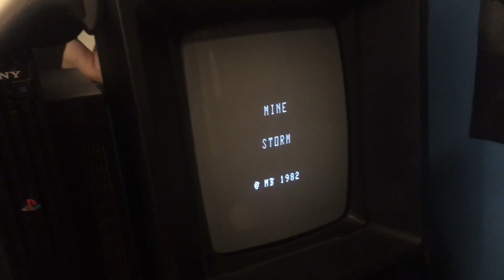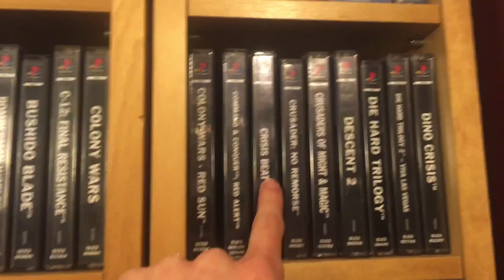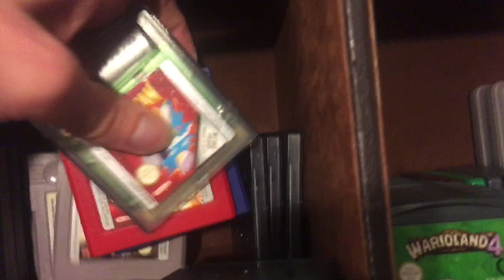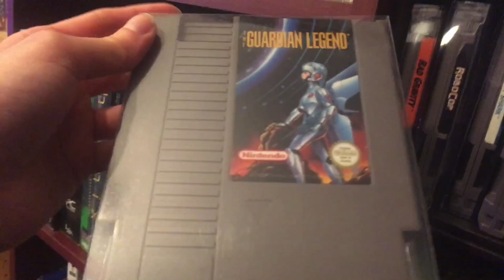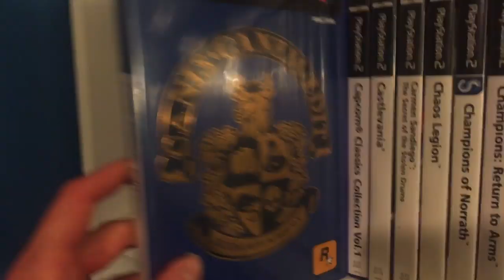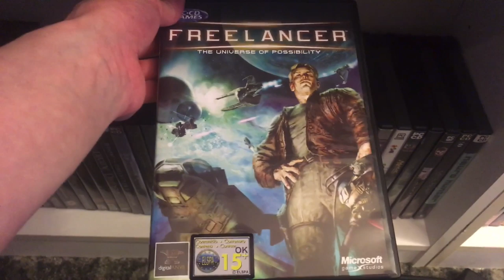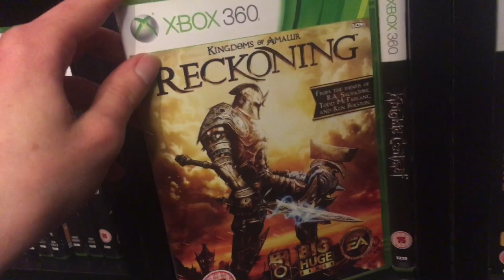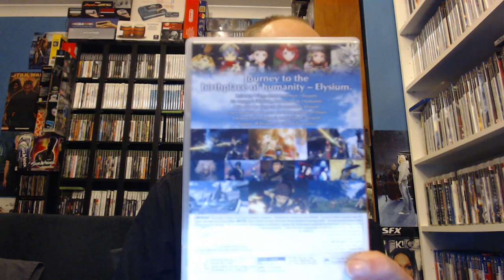Game Room Tour LIVE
1600 games! Tons of consoles! Live Game Room Tour!